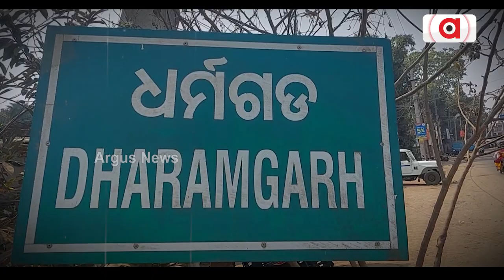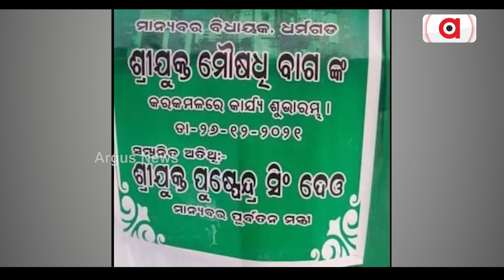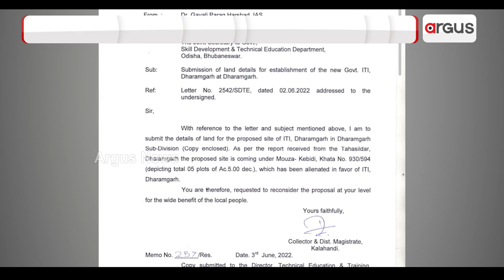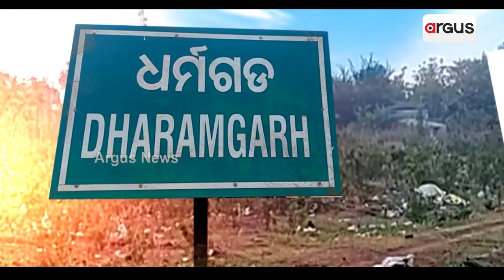5 Years On, ITI Yet To Be Setup In Dharmagarh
5 Years On, ITI Yet To Be Setup In Dharmagarh.